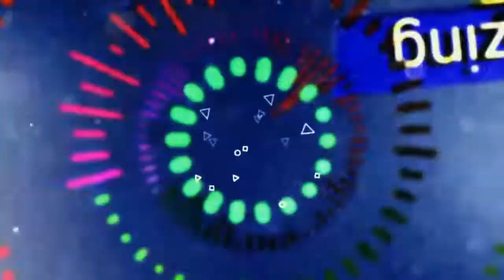Sex Sharks x Edux / 154 Rec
Hoy presentamos esta bella canción de Edux. Es un video editado el cual lleva algo de tiempo pero valió la pena al ver el resultado.
Muchas gracias por el apoyo en los dos últimos videos que están en el canal.

Sigue a Edux en SoundCloud: 📲